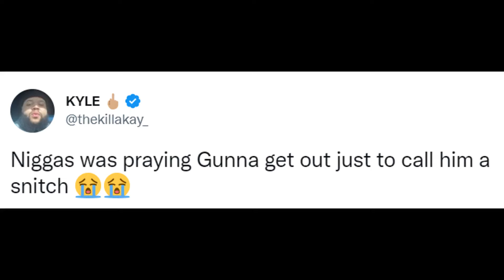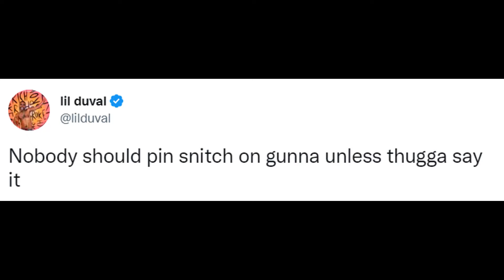RAPPERS REACT TO YSL GUNNA OUT OF JAIL & PLEA DEAL